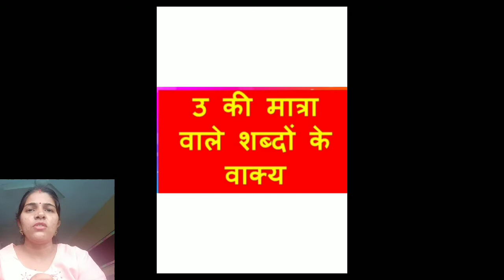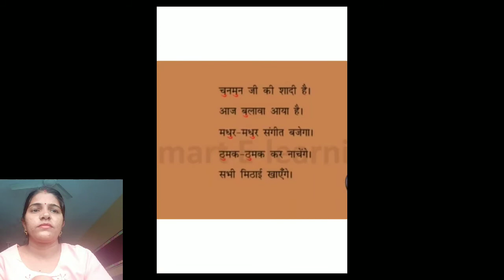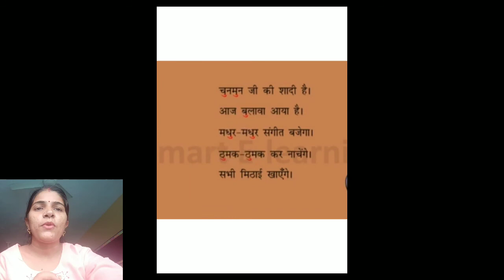Class - 2nd Chhote 'U' Ki Matra Wale Vakya (Hindi)